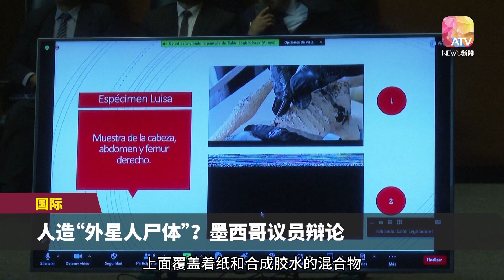墨国会再办外星人听证会 这次“它”没肺没肋骨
墨西哥国会众议院星期二（11月7日）再次上演一出闹剧，电视名人和不明飞行物学家莫森以及他的秘鲁医生团队向国会展出“非人类”照片和X光图。莫森坚称，这是一个“新物种”，因为它没有肺和肋骨。墨西哥